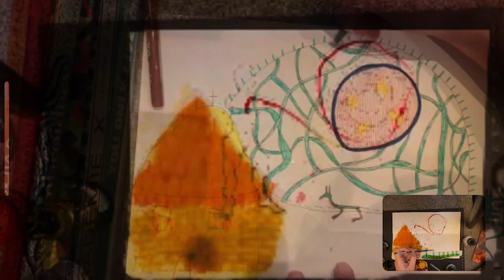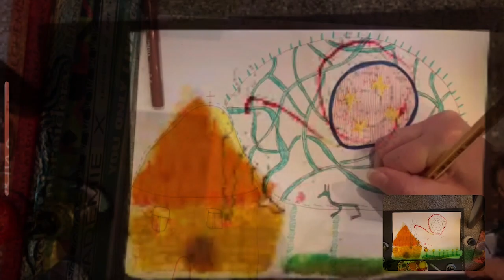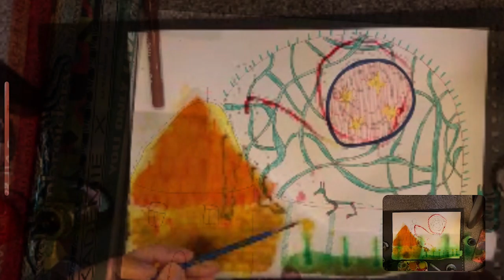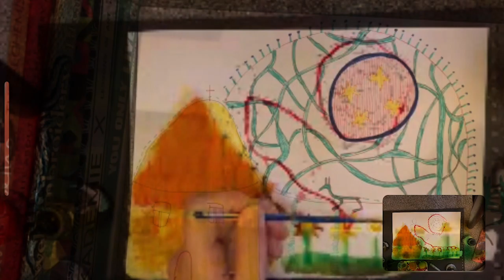Margo & I - Flower garden